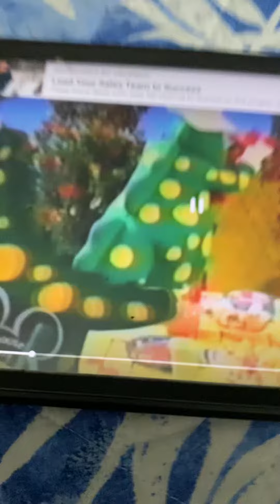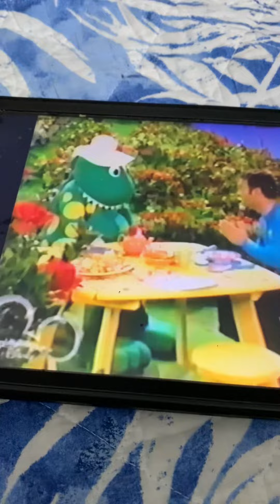The Wiggles Dorothy And Anthony Have A Tea Party